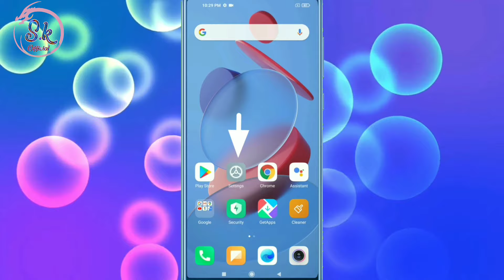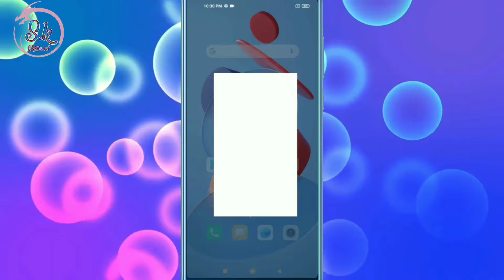Mi Redmi Touch Ka Sound Or Vibration Kaise Band Chalu Kare Tik Tik Ki Awaj Kese Band Karte He On Off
HELLO FRIENDS WELLCOME BACK TO MY CHANNEL SK OFFICIAL TECH AAJ KE IS VIDEO ME MENE APKO BATAYA MI KE PHONE ME SCREEN TOUCH KARNE PR TAK TAK KI AAWAJ AATI HE OR PHONE VIBRAT HOTA HE TO KESE BAND KARE UMMID KARTA HU APKO YE VIDEO PASAND AAYI HOGI ESE HI TECH TRICKS VIDEO DEKHNE KE LIYE ABHI SUBSCRIBE KARE THANKSSSSS.